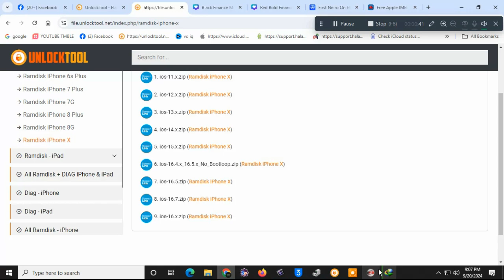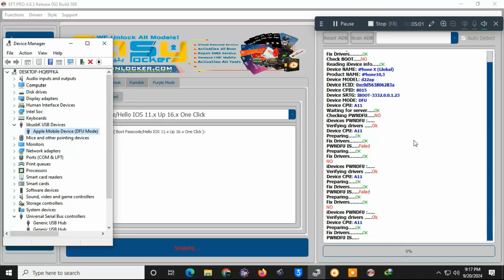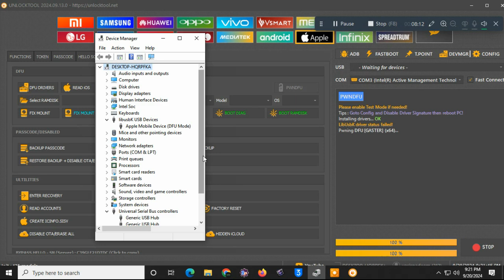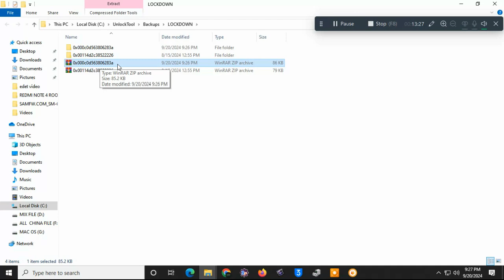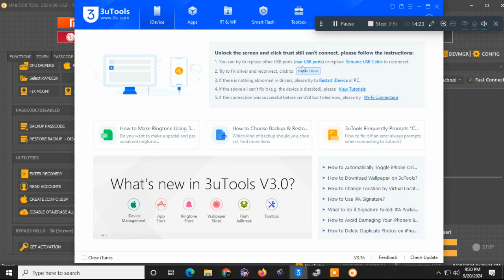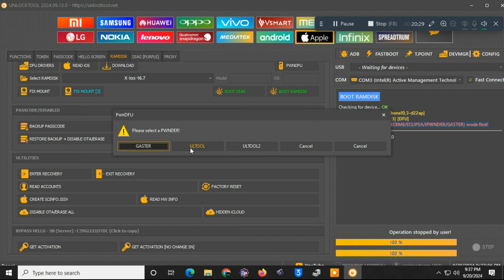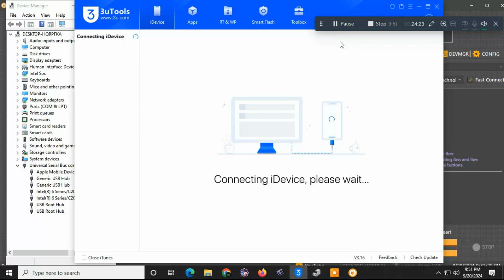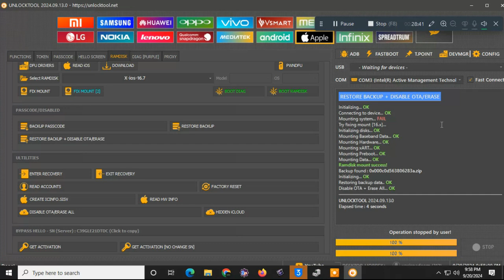iPhone x Passcode Disabled icloud bypass 🔥 with signal All Error Fix How To iCloud Bypass iPhone X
* mobile software issues

How To iCloud Bypass iPhone X Simple Steps 100%🔥Unlock iCloud 💯

smartphone problems
Unlock your iPhone X effortlessly with our comprehensive guide on bypassing the passcode and iCloud lock using Signal! In this video, we take you step-by-step through the process, ensuring that you can fix all errors and regain access to your device without any hassle. Whether you're facing a forgotten passcode or an iCloud lock issue, our expert tips and tricks will help you navigate through the process smoothly.

🔧 What you'll learn in this video:
- How to use Signal for bypassing iPhone X passcode
- Effective methods to bypass iCloud lock
- Troubleshooting tips for common errors
- Safety precautions to take while unlocking your device

Don’t let a locked iPhone X hold you back! Follow our tutorial and unlock your device today.

how to icloud bypass iphone x,
how to bypass iphone x icloud/apple id without pc,
how to unlock iphone x icloud bypass,
how to break icloud lock iphone x,
bypass iphone xs lock icloud,
bypass icloud activation lock iphone xr,
how to unlock iphone if forgot icloud password,
bypass icloud activation lock 6s,
bypass icloud iphone x passcode,
iphone x unlock activation lock,
how to remove icloud lock iphone x,
how to remove icloud lock iphone xr,
bypass icloud activation lock xr,
how to custom ipsw to bypass icloud on iphone 12/11/xr/6,
how to icloud lock iphone,
iphone 8 unlock icloud 2024,
how to icloud bypass 2024,
bypass itunes activation lock,
dns bypass icloud iphone 13,
bypass icloud activation lock ios 16.4.1,
ios 12 bypass free,
bypass icloud ios 12,
bypass activation lock xr,
how to unlock icloud locked iphone 2024,
bypass icloud ipad mini 2,
ios 13 icloud bypass,
ipad 2 1 icloud bypass,
bypass 9.3.5 activation lock,
iphone se 1st generation icloud bypass,

Mobile Phone Screen Freeze Fix
iOS/Android System Recovery
Mobile Phone Virus Removal
Bootloop Fix for Android Devices
Mobile Software Repair Tricks
Mobile Phone Repair
Latest Mobile Software Updates
Mobile Phone Error Codes Fix"
Mobile Software Repair Tutorial
Mobile Software Fix
Android Repair
iPhone Solutions
Mobile Phone Repair
Software Glitch
Tech Support
Mobile Troubleshooting
Mobile Security